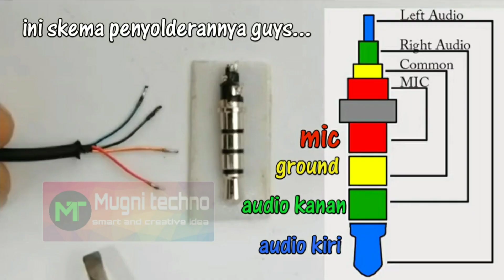Cara baru Perbaiki headset mati sebelah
Saya mau berbagi cara perbaiki headset mati sebelah dengan mudah dan alat sederhana

Kontak admin